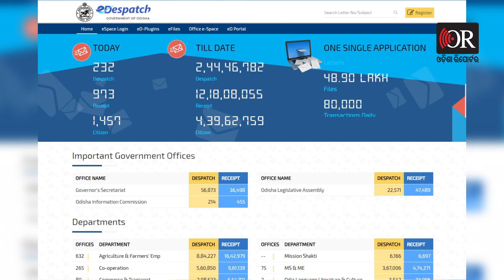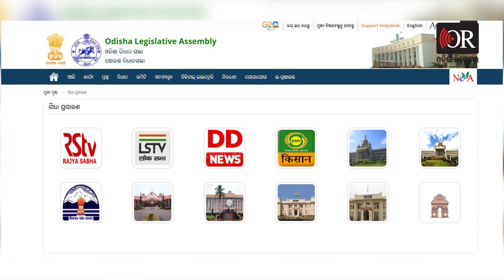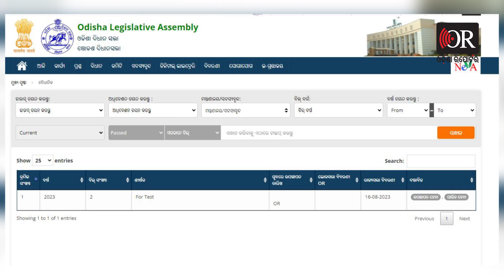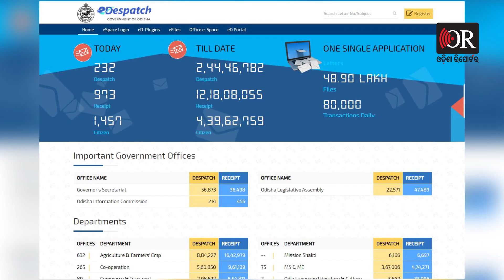କାଗଜଶୂନ୍ୟ ହୋଇପାରିଲାନି ବିଧାନସଭା! | Odisha Reporter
4 ବର୍ଷ ପରେ ବି କାଗଜଶୂନ୍ୟ ହୋଇପାରିଲା ନାହିଁ ଓଡ଼ିଶା ବିଧାନସଭା। ଲୋକସଭା ଓ ରାଜ୍ୟସଭା ବ୍ୟତୀତ 6 ରାଜ୍ୟ ବିଧାନସଭାରେ ହେଉଛି ଓ୍ବେବକାଷ୍ଟିଂ । ନେସନାଲ ଇ-ବିଧାନ ଆପ୍ଲିକେସନ ବା `ନେଭା’ରେ ସବୁ ରାଜ୍ୟ ଯୋଡ଼ି ହୋଇଛନ୍ତି। କିନ୍ତୁ ଏ ପର୍ଯ୍ୟନ୍ତ ଓଡ଼ିଶା ବିଧାନସଭା ଅଧିବେଶନର ଓ୍ବେବକାଷ୍ଟ ହୋଇପାରିଲା ନାହିଁ।